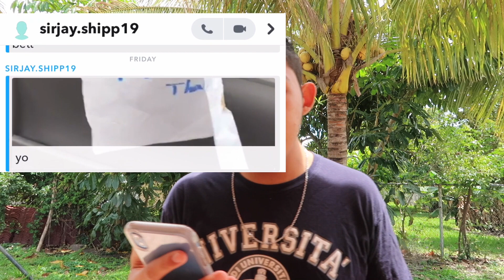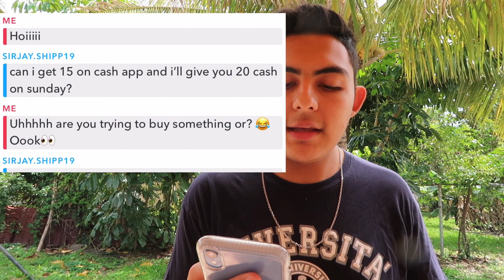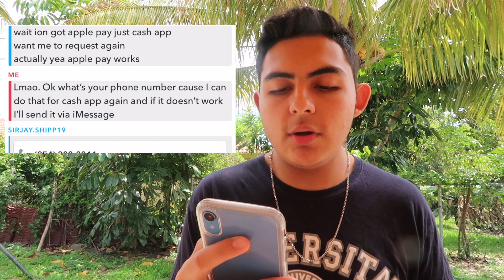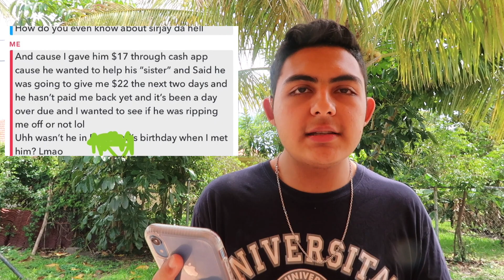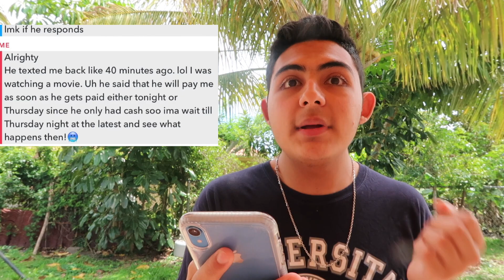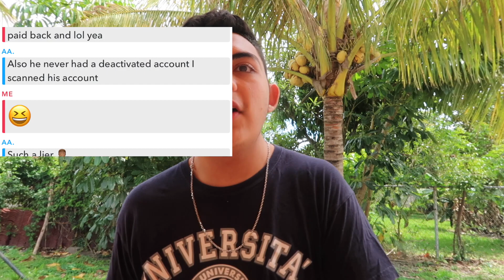I Got Robbed By An 8th Grader!? 😱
The Truth of The Unknown Interpreter

If You are reading this Your'e Amazing! :D